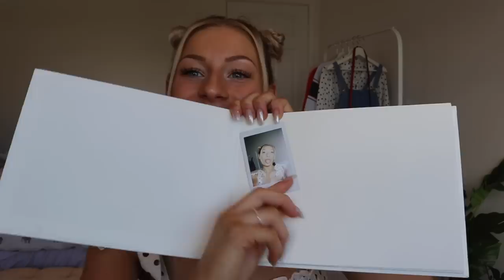15 THINGS I'VE BOUGHT FOR MY WEDDING DAY...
15 THINGS I'VE BOUGHT FOR MY WEDDING DAY...

HEY ANGELS! Hope you enjoy today's video!! so so close to my wedding day now and I couldn't wait to show you all the little things I've bought for the day!
Thank you so much for sharing my excitment and following my journey!! love you all so so much xxxxx